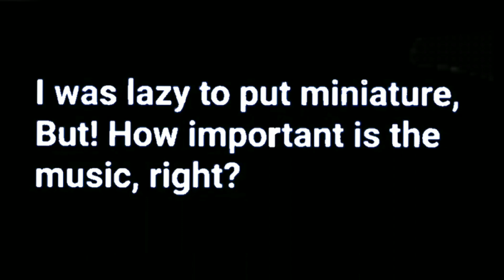An enigmatic encounter with melody remastered (Posted so as not to lose)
original:@tarty9810